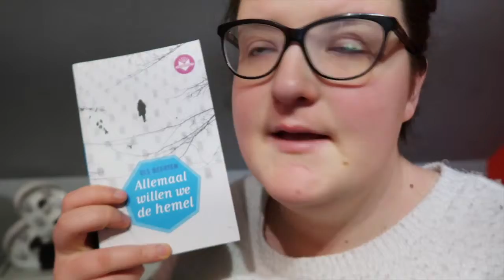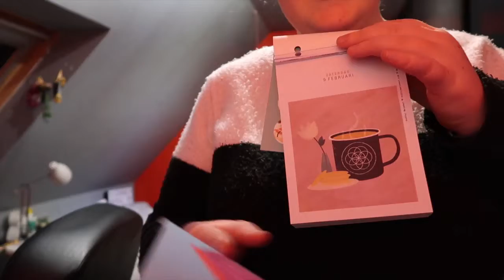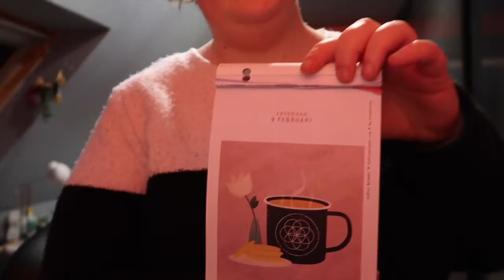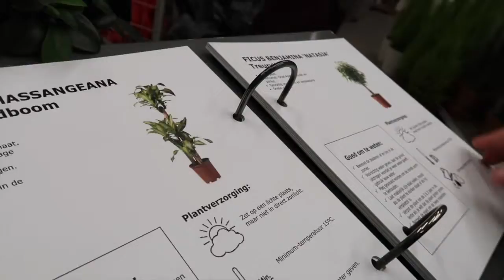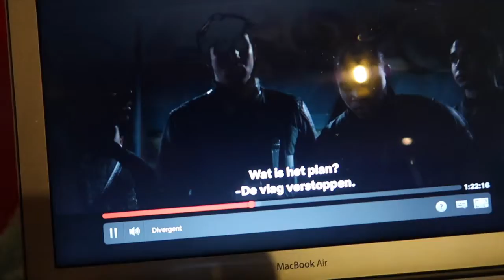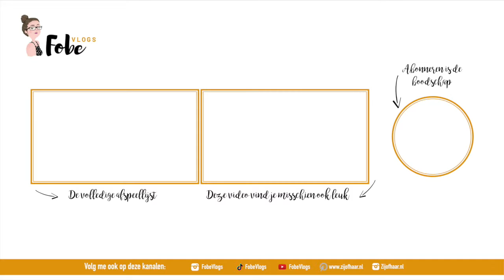Help, mijn plant! ⛄ Wollige wintervlogs #21 | FobeVlogs #21